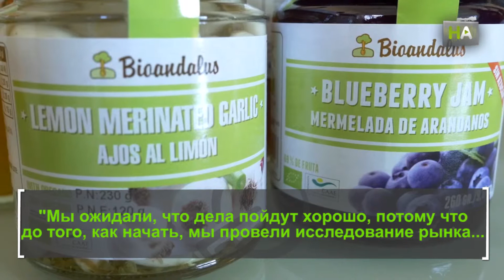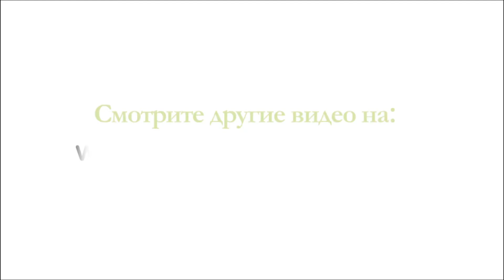НА Антонио Мартинес. Международный успех экологического гаспачо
Фирма Cortijo Gavilán – основной производитель экологического гаспачо в Испании. Это семейное предприятие, расположенное в сердце горного района Сьерра-де-Сегура в Хаэне, родилось в 1997 году. Тогда это было первое андалузское предприятие, работающее исключительно с органической сельскохозяйственной продукцией. В настоящее время 80% от объема производства идет на экспорт, в такие страны как Канада, Германия и Швеция. Наиболее популярный продукт фирмы – экологический гаспачо.